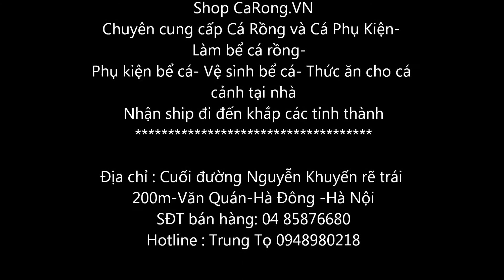king kong cá phụ kiện, cá nuôi chung với cá rồng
Cừa hàng Cá Cảnh Trung Tọ mới về một đàn cá KingKong đỏ huyết, đầu nhú đẹp, miệng tim... Đàn cá đều được tuyển lựa từng con một nên cửa hàng đảm bảo về chất lượng cá cao nhất, đẹp nhất.